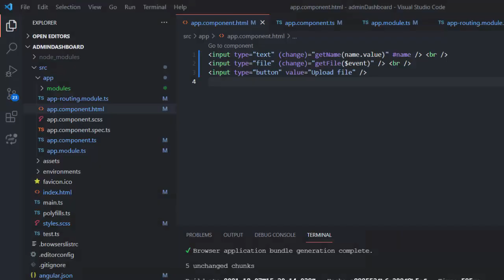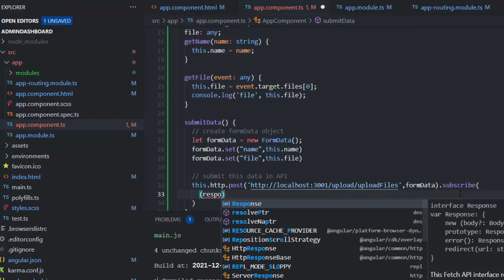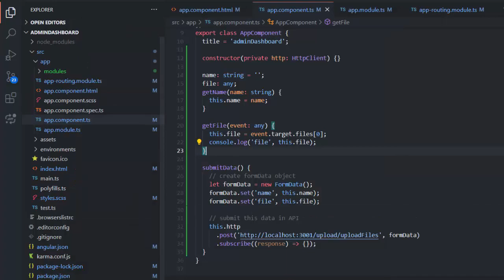How to upload file - Angular 12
Learn how to upload files on API using angular